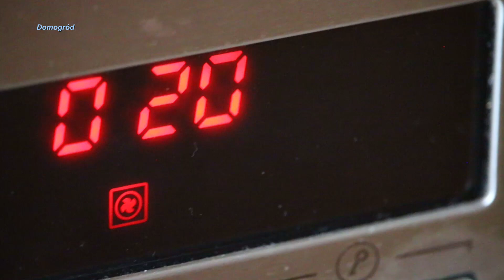Idealny Dżem wieloowocowy z czerwoną porzeczką bez żelfiksu - do pieczywa, ciast i deserów...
Kilka składników na około 2,5 litra dżemu: 1 kilogram porzeczki czerwonej, 2 kg wiśni,
1 kilogram brzoskwiń i moreli, 2 szklanki cukru trzcinowego (400 g).